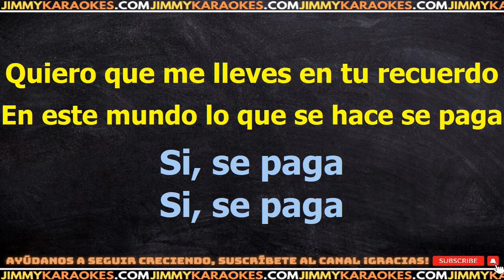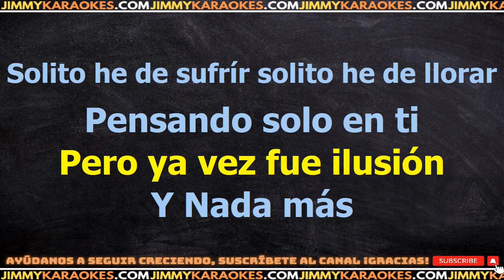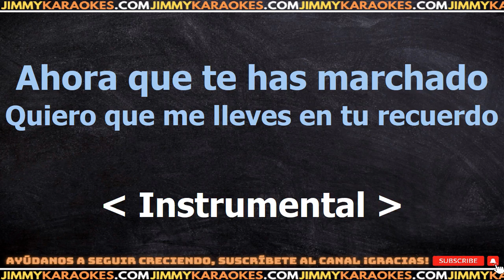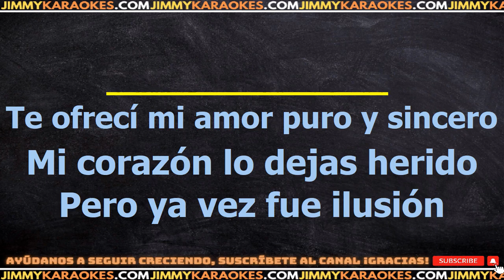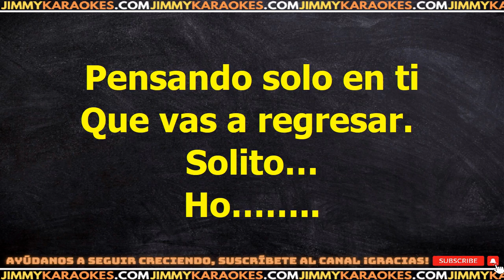Nectar Mundo Ingrato KARAOKE